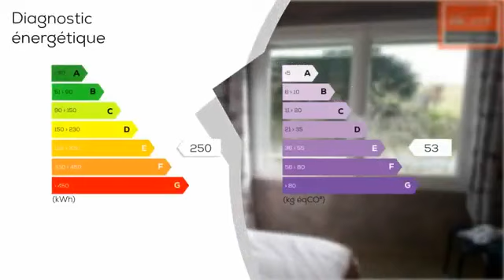Maison sur grand terrain avec vue dégagée - 150 m2 - 6 cham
Les agences BLOT RESEAU IMMO vous proposent sur la commune de Saint-Georges de Mons cette charmante maison sur un grand terrain de 1930 m2. Composée d'une cuisine américaine équipée de 30 m2 sous véranda donnant sur une terrasse exposée sud-ouest, qui est l'atout majeur de la maison, d'un salon, de 6 chambres, d'une cuisine d'été et d'une salle d'eau, Située au calme dans un village peu passant, elle est à proximité du bourg et de toutes les commodités. A 30 minutes de Riom et 35 minutes de Clermont-Fd. Quelques travaux de rafraîchissement sont à prévoir dans certaines parties de la maison.  N'hésitez pas à contacter votre conseiller immobilier Mickael ESTEVE au 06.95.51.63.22 pour de plus amples informations. Tous nos biens sur www . blot-immo .com. SARL SUD IMMOBILIER, 43 rue Fontgiève 63000 CLERMONT-FD RCS no SIRET 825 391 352. Siège social Centre Commercial Le Chardonnet 63960 VEYRE-Monton. Gérant M. Didier BLOT. CP Transaction NCPI 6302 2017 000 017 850 Préfecture du Puy De Dôme.

DPE : E
GES : E